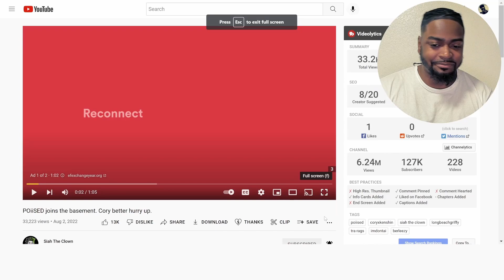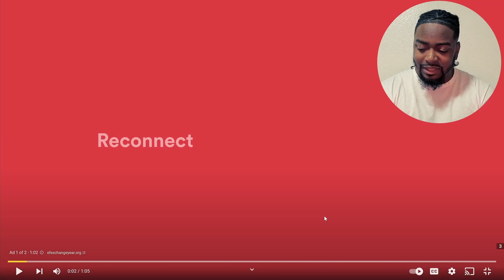SIAH THE CLOWN - POiiSED joins the basement Cory better hurry up (REACTION)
REACTION TO SIAH THE CLOWN
POiiSED joins the basement. Cory better hurry up.